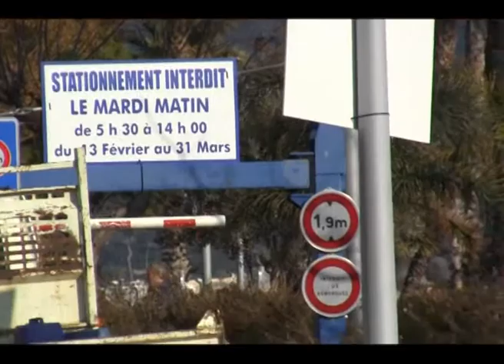bandol Parking Central